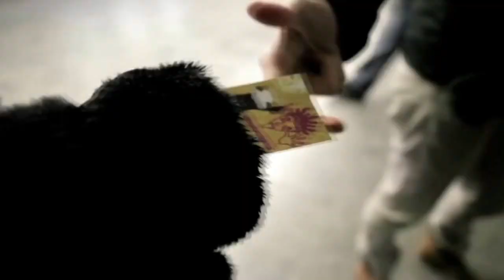Bimer - Fucking Pandas